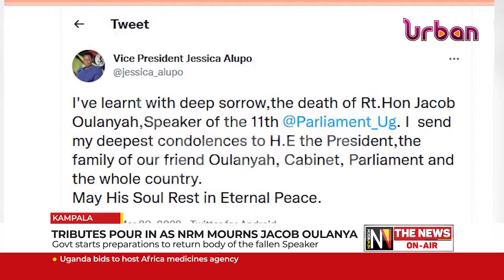Tributes pour in as NRM mourns Jacob Oulanyah